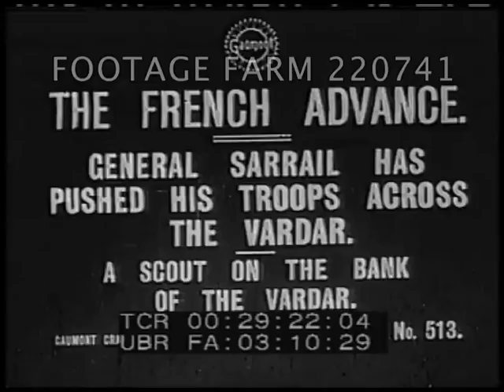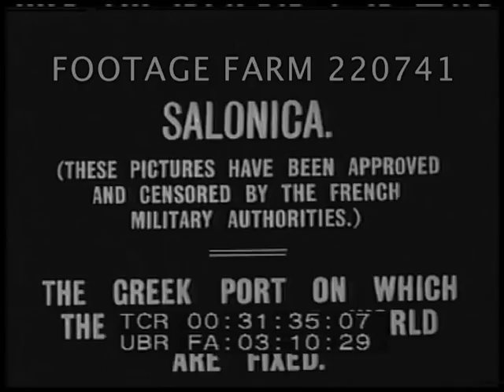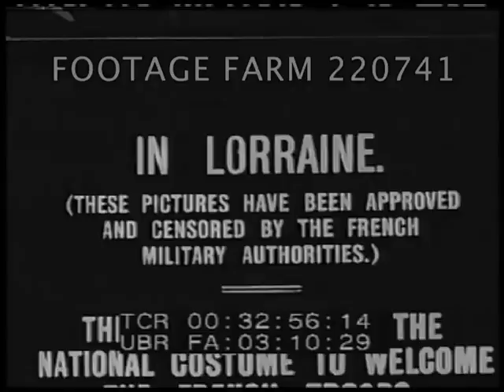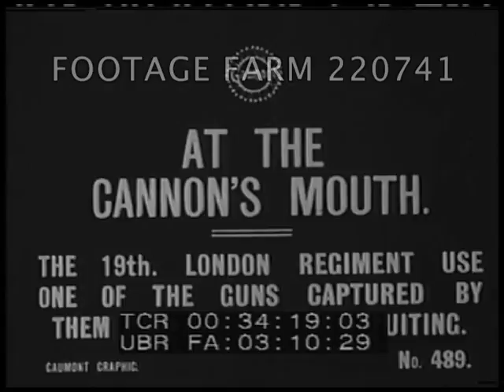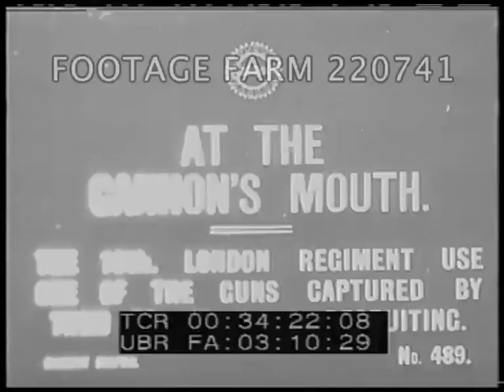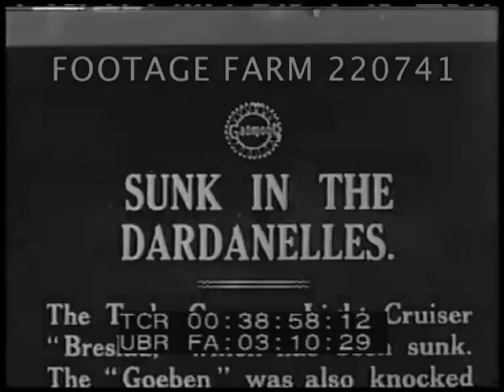WWI - Newsreel Excerpts Pt1/2 220741-04 | Footage Farm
Title:  The French Advance -  General Sarrail has pushed his troops across the Vardar.
Title:  French troops moving to their new positions.  View across valley as soldiers march w/ pack mules w/ supplies across grassy field in mountainous area, others resting in background.  Pan to show long line.
00:30:14  Title:  Sedd-Ul-Bahr  The bay at Cape Helles where the British troops were disembarked.
Pan showing British soldiers on partially built dock, ship offshore, sunken in water.  Small ships rock in water.
00:30:56  Title:  Laying a narrow gauge railway up from the beach.  Large steam tractor on sand w/ soldiers standing beside; winch cable pulling wagon w/ stone on rails.  Men waving to camera from along track.
00:31:35  Title:  Salonica The Greek Port on which the eyes of the world are fixed. Small barges anchored, tug moving about & men unroping boat from dock or floating pier.  Pan over docks & large elevator building.  Crowd.  Freighter at dock, men in rowboats alongside.
00:32:48  Pad of title only.
00:32:56  Title:  In Lorraine  The Children Don The National Costume To Welcome The French Troops.
French (?) officer on horseback, crowd watching, others saluting.  Ceremony (?).
00:33:13  Title:  Demonstration with the Dayfield Body Shield - man demonstrating light weight of body armor or bullet proof vest by swinging it around.
00:33:30  Title:  America's Coastal Defences - Big Gun Practice on the Coast.
Large cannon fired seen from slightly above, men run in to reload.  View of explosion in water.  Firing another shot, smoke & Coastal gun firing at towed target.
00:34:23  Title:  The Great Russian Army - The Troops of the Tzar Hardened To All Weather Are Preparing A Great Offensive.
Troops in heavy coats & w/ rifles propped around eating as large snow flakes fall.
00:35:22  No snow.  LS of road & convoy of military trucks & vehicles / ambulances along road.
00:35:39  Turkish? soldier smoking standing next to pennant with markings F.52 on one side & crescent moon & star on reverse.  Airplane behind.
00:35:57  Officers standing above trench looking over field.  Heavy destruction & artillery firing from dug in positions.  Blacks & other soldiers.  French (?) man oiling & fusing shell, raising gun barrel, loading & closing breech.  Firing & preparing to reload, reloading, sighting & firing.  French soldiers w/ camouflage netting over large mortar or ??, hoisting large shell & into barrel.  Raising large railroad gun barrel by hand cranking.
00:38:58  Title:  Sunk in the Dardanelles.  Brief shot of 4-stack Turko-German light cruiser Breslau underway w/ large bridge behind.
00:39:20  Title:  German leader Auf dem Schlachtfeld von Tannenberg.  Gedenkfeier vor dem  neuerrichteten Ehrenmal.
Street parade w/ banners & military in street & march onto filed.  Military ceremony in front of castle like building.  German officers including von Hindenburg.  Crowds watching.  Continued...
WW1 Gallipoli Campaign;
NOTE:  newsreels clips of various locations.